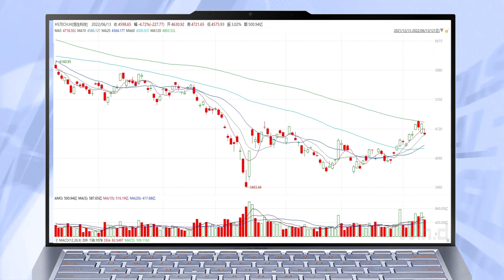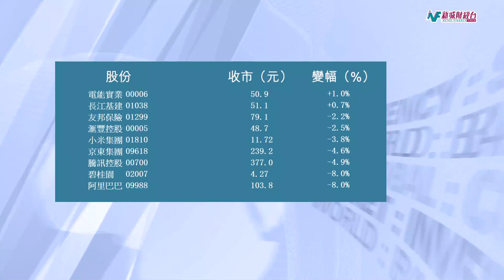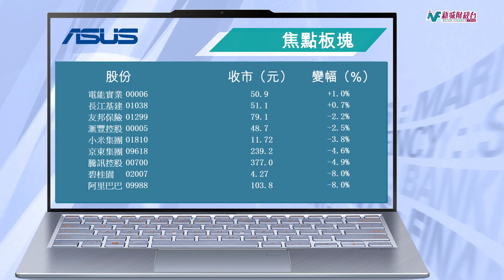《美通脹波及港股 教育股異軍突起》| 陳以禔 | 收市講1Round | 6月13日(一)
美國上月通脹創40年高位，加息壓力導致美股急跌，港股跟隨受壓。恆指大幅低開643點，全日最多大跌812點，一度失守兩萬一大關，在關口爭持後，收報21067點，跌738點，跌幅3.4%。國指收報7340點，跌269點，跌3.5%。科指收報4598點，跌227點，跌4.7%。大市成交金額1594億元。